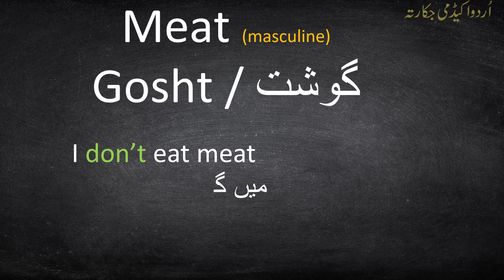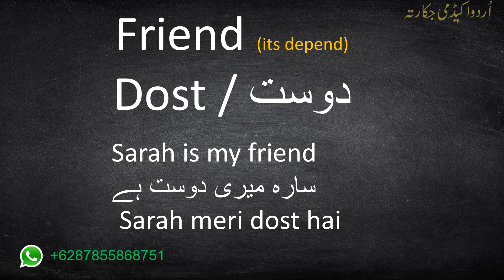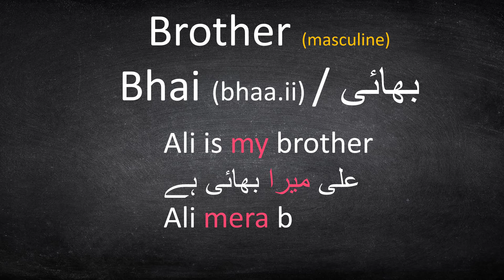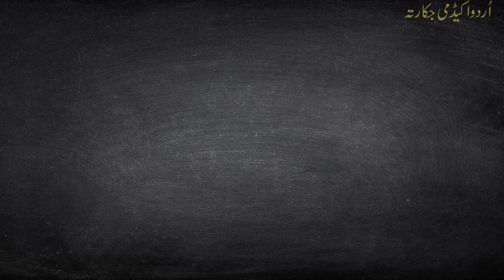Urdu Common Nouns with Gender - Part 1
List of most common nouns in Urdu with Gender and examples to easily understand. we are working on more nouns and soon will upload more videos like this. This video will help you to learn a kind of Urdu grammar.